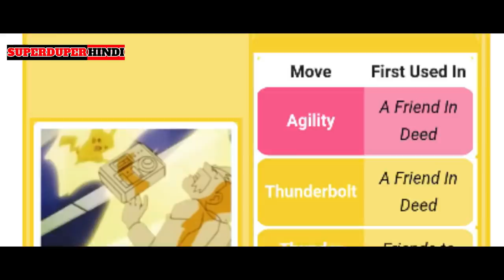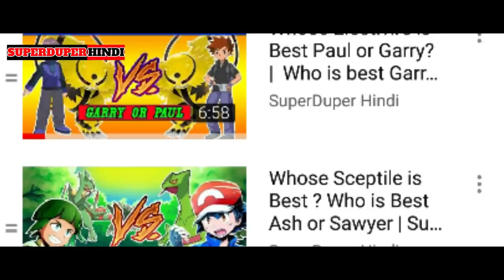Whose Pikachu is Most Powerful? | Whose Pikachu is Best Ash or Richi? | Super Duper Hindi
Hey SuperArmy Welcome back to SuperDuperHindi. Today i Explain Whose Pikachu is Most Powerful? | Whose Pikachu is Best Ash or Richi? | Super Duper Hindi.  I hope you all enjoy this video. ThankYou and have a nice day.

More Whose Pokemon is Best Video

Whose Electivire is Best Paul or Garry? |  Who is best Garry or Paul? Explain Electivire in Hindi

1) Whose Pikachu is Most Powerful?
2) Whose Pikachuis Best Ash or Richi?
3) Who is Best Ash or Richi?
4) Who is Best Ash Pikachu vs Richi Pikachu?
8) Whose Infernape is Best?
9) Whose Sceptile is Best?
11)Whose Blaziken is Best?
12)Who is best Ash,Alian or Red?
13)Whoes Blaziken is best?